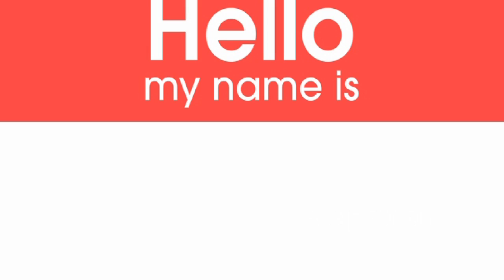If your name starts with letter s then you should definitely watch this video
If your name starts with letter s then you should definitely watch this video//a must watch video if name starts with letter s